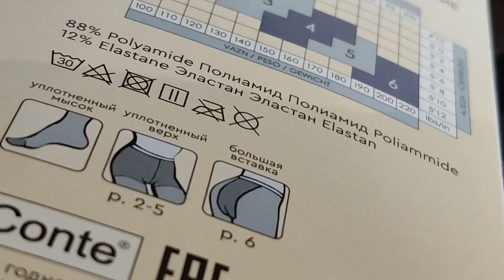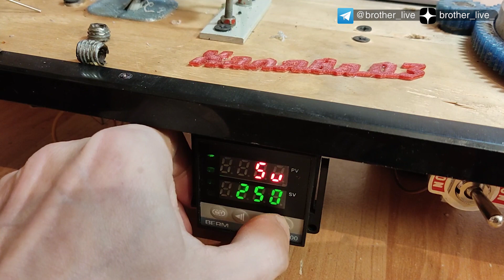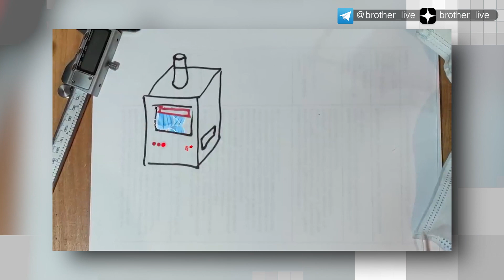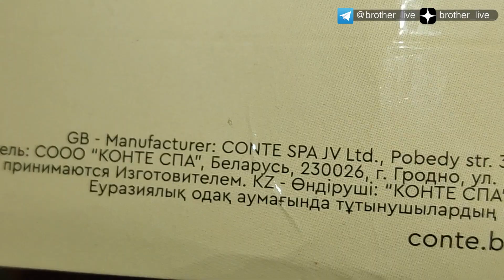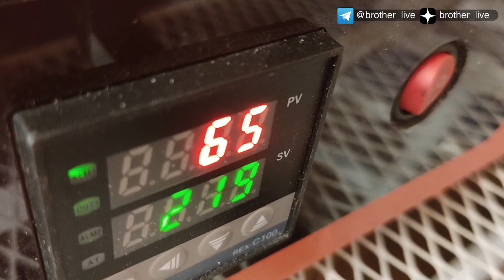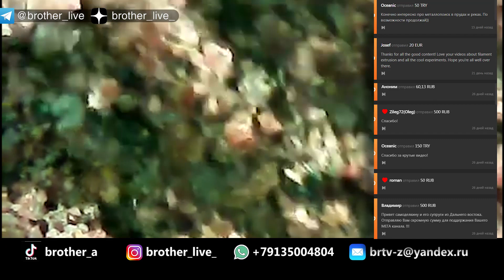✅ Вещи из старых КОЛГОТОК! Сделай это в домашних условиях. Переработка отходов.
Этот атрибут женской одежды смотрится возбуждающе...
Сегодня я попробую сделать из  этого материала какие-нибудь вещи путём термообработки и печати на 3д-принтере.В моем распоряжении оказалось 10 колгот. Я думал это изделие сделано из капрона но не тут то было.У изделия имеются швы. Я не знаю какими нитками они прошиты, а вдруг что-то на вроде хлопка который не плавится. Тем самым будет неизбежен засор сопла. Придется вырезать их. Для начала попробую вытянуть на своем станке протяжки. Думаю 280 градусов хватит чтобы попробовать отформовать хоть какую-то нить. Ну вот уже что-то похожее на филамент получается думаю что надо ставить сопло 1,75мм. К сожалению легко не получить филамент не получается. Не знаю как в один 1.75 мм.  запихать...

Огромное спасибо ребята!  Не прощаюсь. Самое
главное не болейте!  Сохрани тебя Бог!